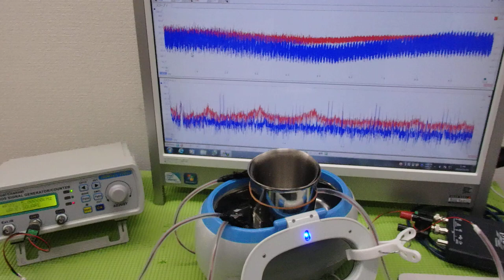オリジナル超音波プローブの「発振・制御」技術 ultrasonic-labo